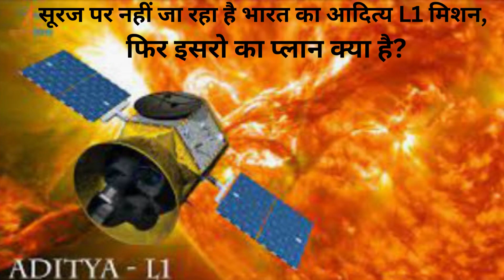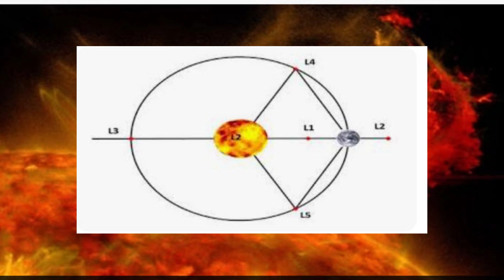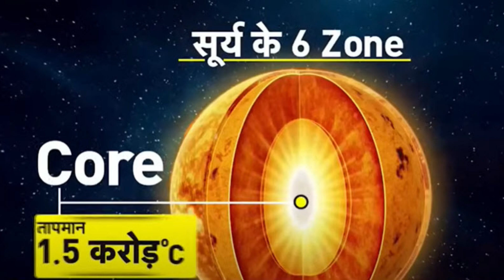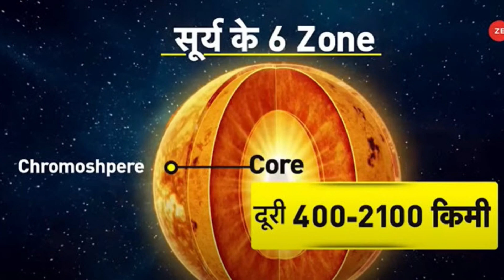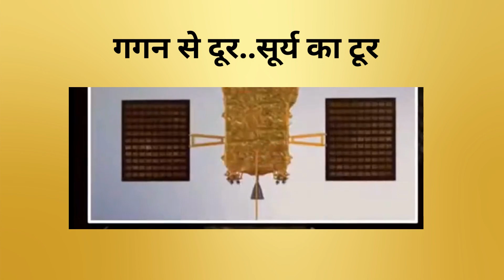अब ऐसा क्या घटित हो गया कि आदित्य एल 1 सूरज पर नहीं जा रहा ??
सूरज पर नहीं जा रहा है भारत का आदित्य L1 मिशन, फिर इसरो का प्‍लान क्‍या है?